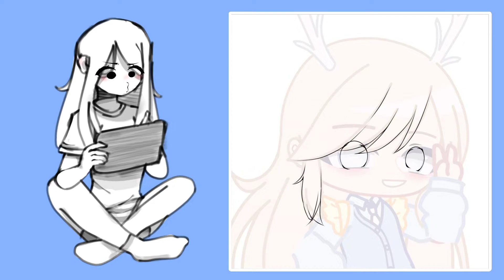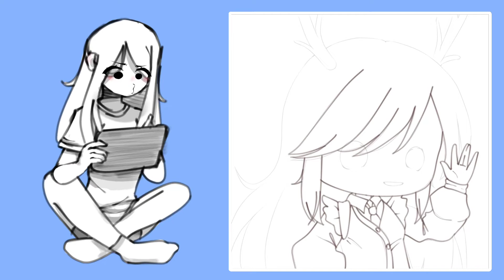updates + speededit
song: fighter - jack stauber

I’ll probably take a break after I finish this meme I’m working on